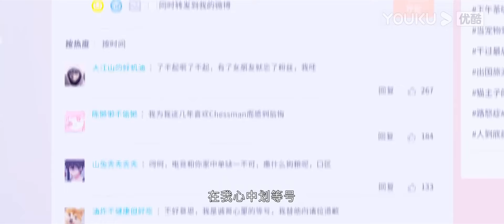【MOVIE】 灰姑娘遭网友谩骂，总裁心疼直接献吻安慰！😍中国电视剧